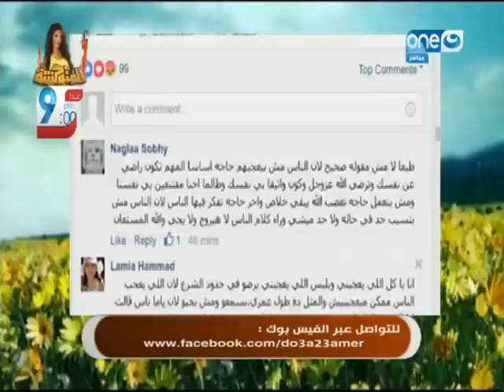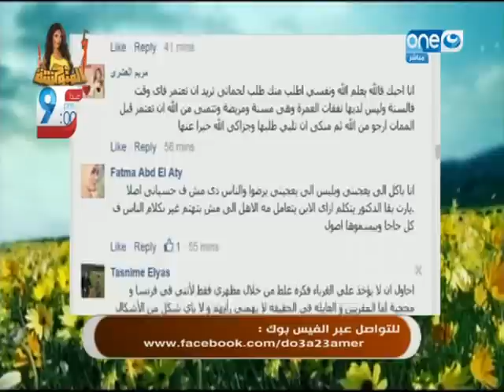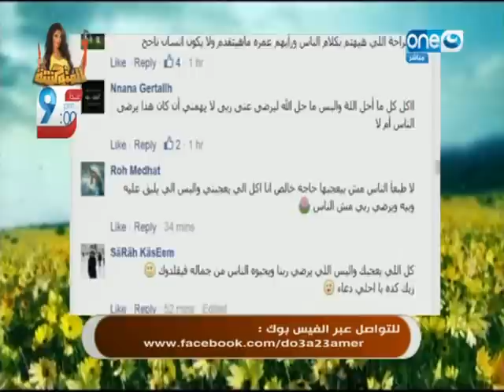النهاردة : كيف تتحرر من أسر اعجاب الناس؟